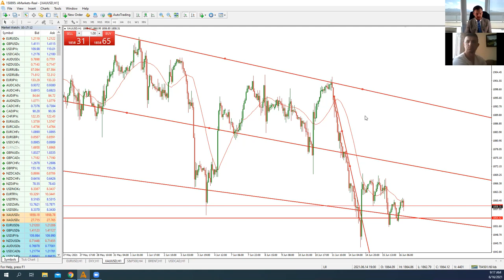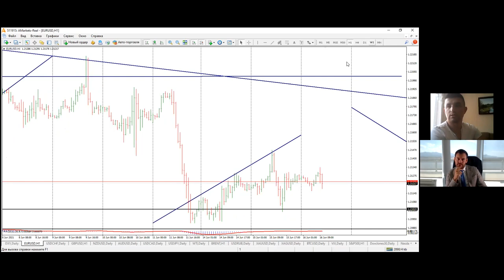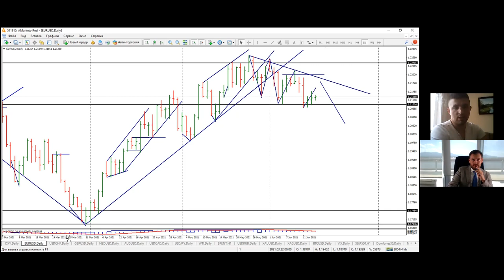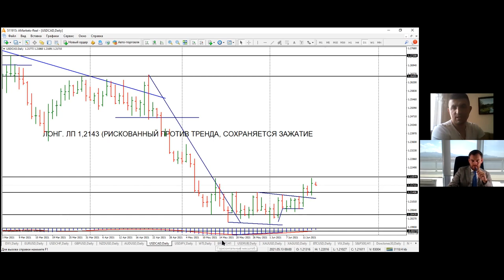Артем Деев vs Виталий Кухта: торговые идеи по DXY, XAU и EUR/USD | AMarkets